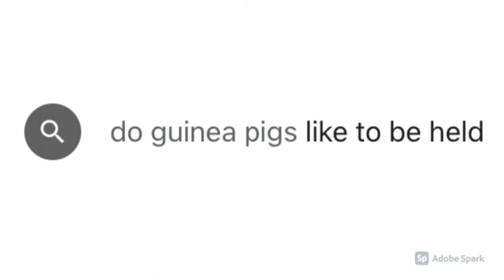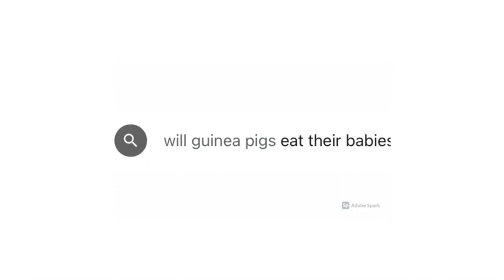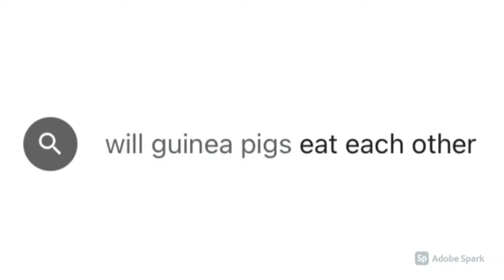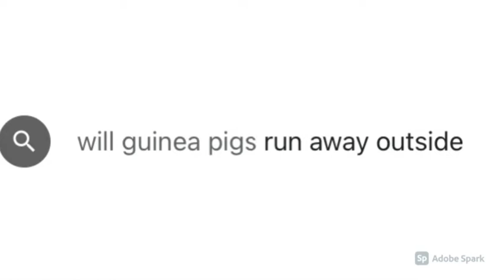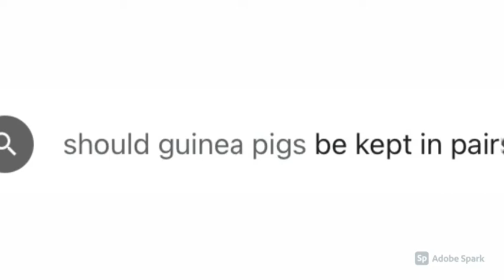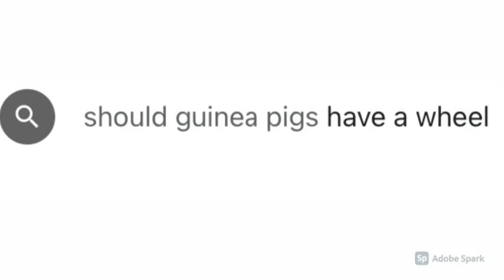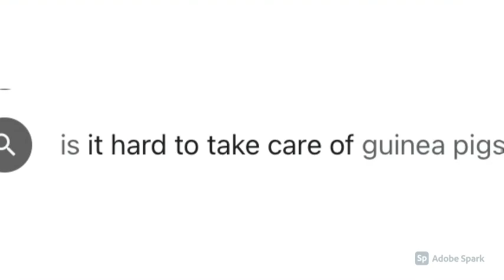Answering googles most searched questions about guinea pigs! #2